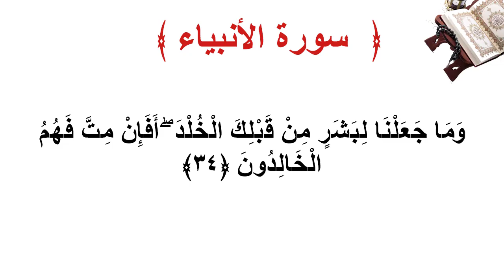سورة الأنبياء الأية 34